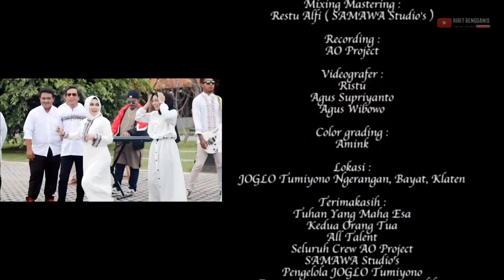Assalamualaikum || Ririt Rengganis x Pandemi Official x Klaten Collaboration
Judul: Assalamualaikum
Artist:
1. Ririt Rengganis
2. Patih Solo
3. Pandemi Official
4. Klaten Collaboration
Song Writen: Indra PATIH Solo
Venue: Joglo Tumiyono